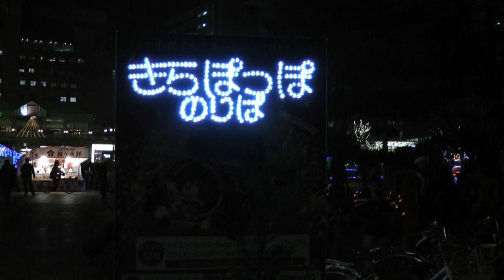周遊きっぷ･九州ゾーンの旅＃28 小倉イルミネーション散歩 2012/12/25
2012年12月22日(土)～26日(水)、周遊きっぷ｢九州ゾーン｣を使って旅をしました。
2012年12月25日(火)4日目、小倉･紫川周辺で開催された｢小倉イルミネーション2012｣を見学しました。
映像順：小倉井筒屋クロスロード→鷗外橋･紫川リバーファンタジア→手づくりイルミガーデン→竹灯籠→きらぽっぽ

｢小倉イルミネーション2012｣(小倉イルミネーション実行委員会発行パンフレット)